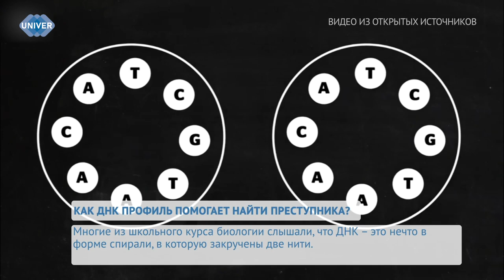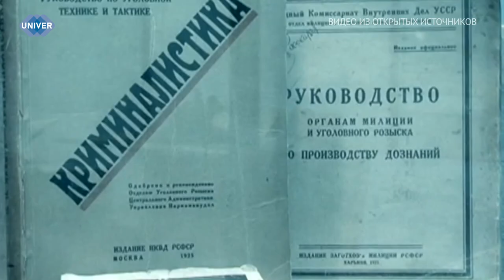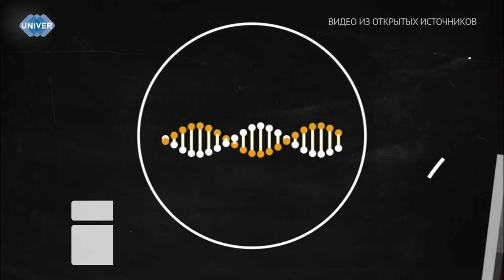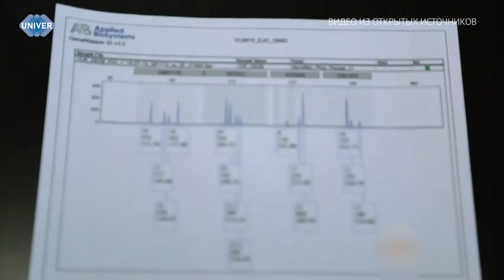ГЕНЕТИЧЕСКИЙ ПАСПОРТ: КАК ДНК ПРОФИЛЬ ПОМОГАЕТ ПРИ РАСКРЫТИИ ПРЕСТУПЛЕНИЙ?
Сравнительно недавно – где-то столетие назад – стало ясно, что на месте преступления скрыто множество полезной информации, которую с помощью науки можно интерпретировать и представить суду. Криминалистика и использование в ходе следствия лабораторных исследований преобразили судебный процесс, а появление в качестве доказательств результатов генетических экспертиз дало возможность находить неоспоримые улики, раскрывающие преступника. Подробнее о том, как проходит ДНК-идентификация и как она помогает в поиске преступников, узнаете прямо сейчас.